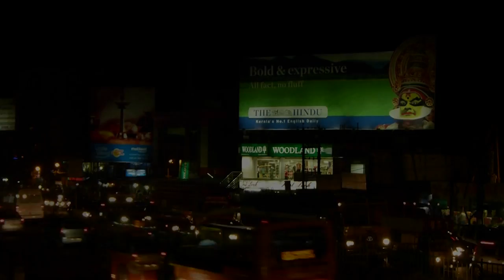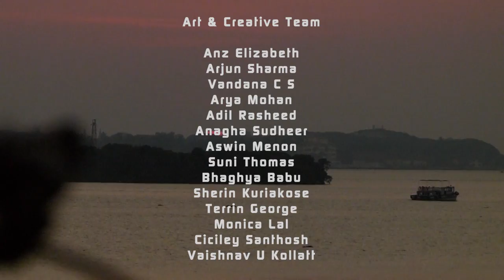Flash Mob Kochi at Oberon Mall - December 2011 - Official Video HD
We do not know how successful we may have been in conducting a 'flash' mob per se, but our real intention was to showcase an important message to the masses. We enjoyed ourselves in every bit of this & hope you appreciate our efforts. Composed of over 150+ dancers ranging from 5 years to 52 year olds, the flash mob was a medium of expression and we hope you all imbibe and spread our message of love.

Let's not forget over water and safety concerns,that we are not Keralites ; not Tamilians, but we are all Indians!

No Hate Mate!
Jai Hind!